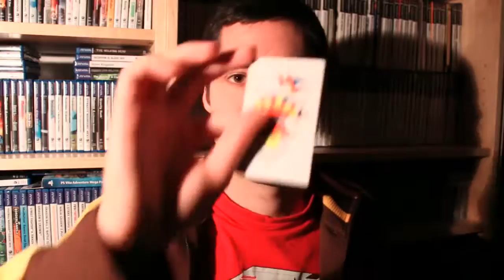Kirby de Noël